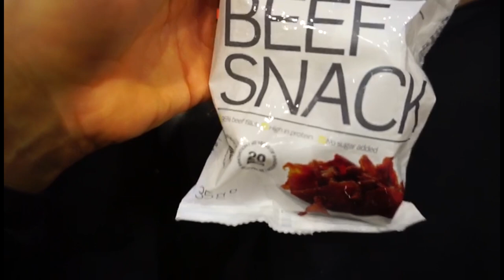Travel day: Teneriffan harjoitusleiri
Teneriffan harjoitusleirin ensimmäinen päivä vietettiin pääosin lentokoneessa :) Huomenna kuitenkin alkaa aitatreenit!

Editointi: Rami Neziri